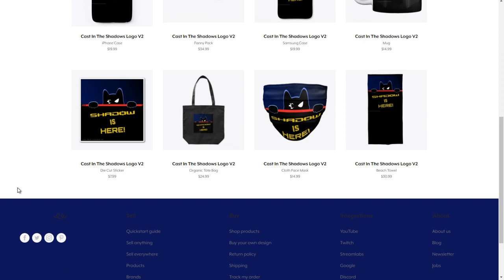Halo: Reach - HALO: MCC - Bad-Ass Elite Units! All KIA!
Possible Name Suggestions for the Game Mode by Yours Truly:
"WORT WORT WORT!! Firefight!"?
"Sangheili Simulator"?
"Elite Eliminators"?
"Elite-inator"?

Be warned, though. It's fast, combative, and addictively fun. It'll take you for a real web-spin.

If you enjoy my content, and want to help support me, Check it!

What is HALO: The Master Chief Collection?

It's Halo! To put it simply. Only, it's every Halo game from Halo: Combat Evolved: Anniversary, Halo 2: Anniversary, Halo 3, Halo 3: ODST, Halo: Reach, and Halo 4. Though, unlike the original version of MCC that released on the Xbox One in November 11th, of 2014. As part of Halo 2's 10 Year Anniversary. It's great, and I highly recommend it over it's console original-counterpart. As this is only $40 (Plus Tax, which may vary due to your location.) and is free to play online with your friends. As supposed to having to have Xbox Live to play online with the Console Version. It's really a no brainer for most Halo fans. Though, it does have it's fair share of issues. It's very fun, and they are still releasing each game as they're ready. In Chronological Order, not the order in which they released. It's an awesome way to play all your favorite FPS Halo games, and to do sovwith friends. Thanks to my generous and outstanding viewers, I can now play this game. I finally found some time to record gameplay of it. As I have stated earlier, I am hoping to post monthly content of the following; Star Citizen, Star Wars Battlefront I&II, and Halo. All with commentary. I hope everyone can enjoy this video. I will post the link to the mod below this paragraph.

Create An Xbox Live Account:
(Needed To Play MCC!)

 Every video I post that has Gameplay in it will have this format in the description. This way, people can know what game and/or mod I am playing. I know for certain games it will be obvious and redundant for me to do this. But, I'm going to do it anyways.

Game:
-HALO: Reach (HALO: The Master Chief Collection on Steam/PC)

Mods:
-N/A

Maps/Modes:

-Custom Firefight
Firefight, Elites Only!

STAR-DKWB-DMWZ

Using this when making an account will give you 5000 UEC, United Earth Credits, which is the in-game currency. However, this only works when making an account for the first time.

To create an account, just use this and fill everything out.

For a fantastic updated tutorial video on this, go visit BoredGamer's channel. I'll link it below. He is a good guy and makes great Star Citizen related videos. Very informative.

I'll probably upload more as the game gets further into development. As well as play other games.

Please, as always, keep it clean in the comments and have a great one.